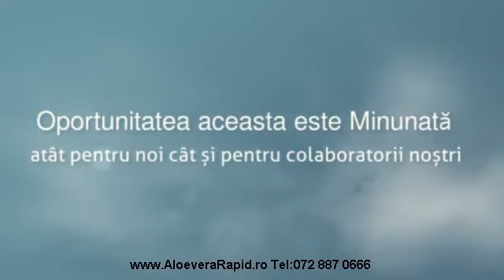Nu pierde timpul la un job prost platit - fa o afacere banoasa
Viziteaza ca sa intelegi cum poti avea un venit anual de 100 000 de lei daca te implici intr-o colaborare cu o Companie Multinationala de succes care te invita sa devii Lider si sa ai propria afacere in Romania cat si in multe alte tari de pe glob.

afacerea forever
afacerea flp
afacerea forever living products
afacere globala
afacere la domiciliu
afacere noua mlm
afacere acasa
afacere afine
afacere after school
afacere agentie de turism
afacere agricultura
afacere albine
afacere amanet
afacere arbusti fructiferi
afacere automate cafea
afacere azil de batrani
afacere bacau
afacere bijuterii handmade
afacere birou de traduceri
afacere birou traduceri
afacere brasov
afacere brichete de rumegus
afacere brutarie
afacere bucuresti
afacere bulgareasca
afacere buna
afacere buna cu bani putini
afacere casa de amanet
afacere case de amanet
afacere cheie bucuresti
afacere covrigarie
afacere cu 1000 euro
afacere cu 10000 de euro
afacere cu 2000 euro
afacere cu 20000 euro
afacere cu 3000 euro
afacere cu 500 euro
afacere cu 5000 de euro
afacere cu 7000 euro
afacere cu afine
afacere cu albine
afacere cu alune
afacere cu aluni
afacere cu amanet
afacere cu animale
afacere cu aparate cafea
afacere cu aprozar
afacere cu automate de cafea
afacere cu bani putini
afacere cu bijuterii
afacere cu bizoni
afacere cu brichete
afacere cu briose
afacere cu cafea
afacere cu capre
afacere cu capsuni
afacere cu casa amanet
afacere cu case amanet
afacere cu catina
afacere cu chinchilla
afacere cu